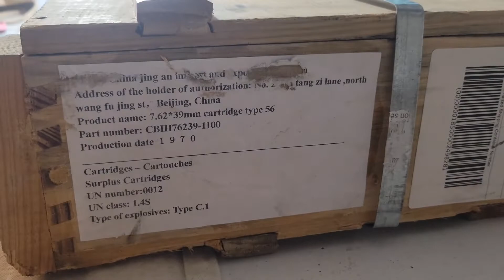Unboxing Cabelas 1100 round 7.62×39 surplus crate